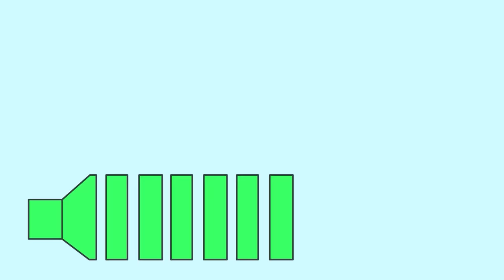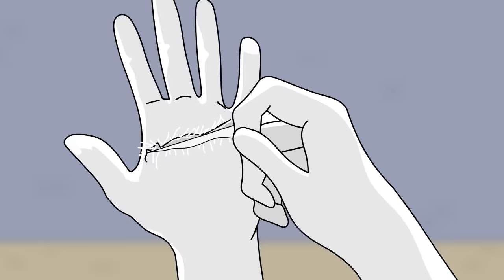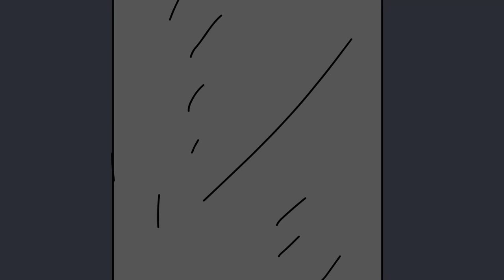SCP-747 Trẻ con và Búp bê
Tiến sĩ Bob mang đến cho bạn đối tượng thuộc lớp Euclid của Tổ chức SCP, Hoạt hình Trẻ con và Búp bê SCP-747.

Tham gia DR BOB SQUAD bằng cách đến với Tiến sĩ Bob, tạo video hoạt hình dựa trên Tổ chức SCP | Patreon và trở thành Thành viên Danh dự của Đội ngũ Nhân viên Nghiên cứu của Tiến sĩ Bob!

SCP-747 là một hiện tượng liên quan đến sự xuất hiện của trẻ em dưới bất kỳ hình thức mặt nạ động vật nào. Tất cả các cá thể SCP 747 đã được xác định là những đứa trẻ đã qua đời có ngoại hình tương đồng với thời điểm chết, ngoại trừ mặt nạ. Điểm chung của những đứa trẻ, theo nghiên cứu, là chúng đều sở hữu một con búp bê mà chúng yêu quý vào lúc chết. Hiện đang bị quản thúc có bảy cá thể SCP747

Video này, được bắt nguồn từ SCP-747 - SCP Foundation do SoullessSingularity viết, được phát hành dưới Creative Commons Sharealike 3.0.